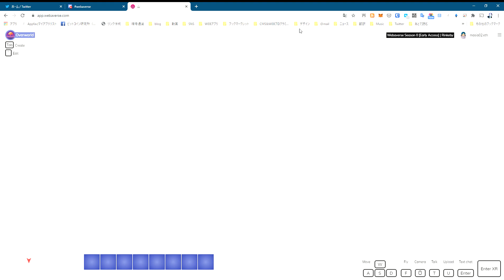山 Webaverse VR 2021 01 31 02 50 32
Webaverse VR Mode Test.
movie backup.